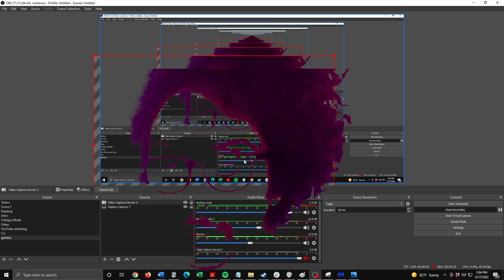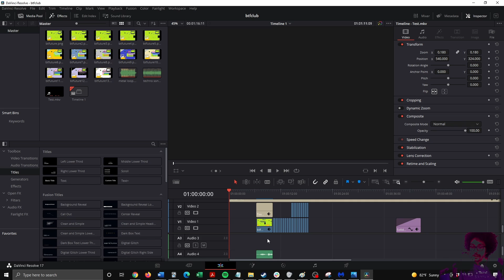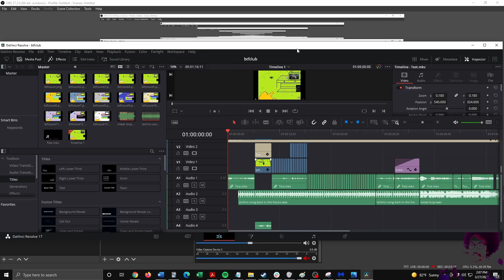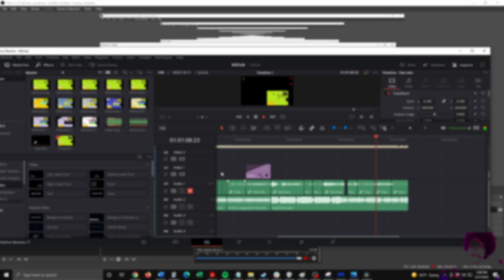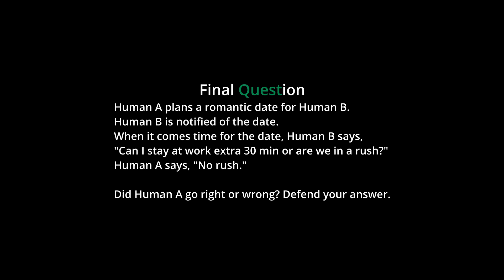93 - Amalgamation (LOUD WARNING)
Jim! I'm out of the shower now, but I still have to sweep the floors! You know--future stuff. Anyway...